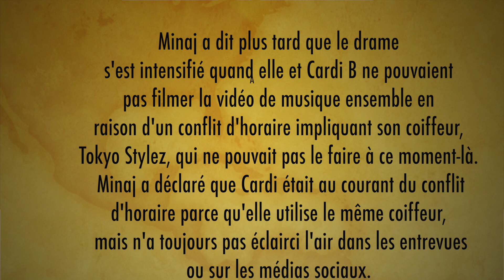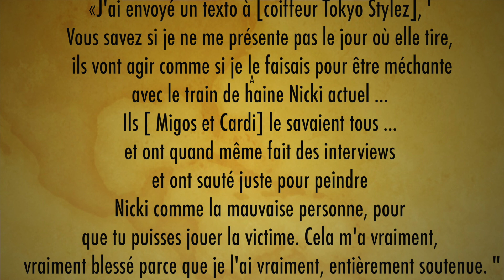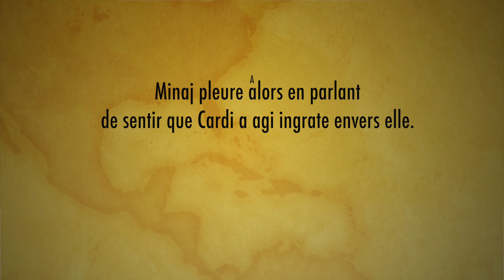NICKI MINAJ PLEURE ET CONFIRME LE DRAMA AVEC CARDI B/NICKI MINAJ INTERVIEW 2018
Coucou mes divas , nouvelle vidéo drama aaa.Nos celebs vont nous tueeeer

Lumiere: Lumiere du jour
Editeur: Imovie, Sony Vegas

«Je ne l'avais jamais vu me montrer un véritable amour»